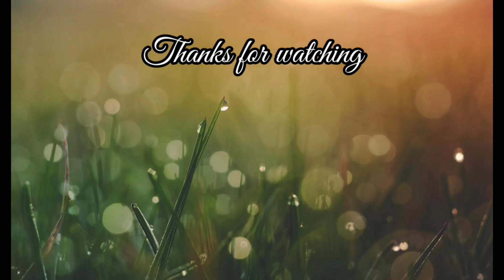diml Palaka rice recipe restaurant style|| ತೋತಾಪುರಿ ಮಾವಿನಕಾಯಿ😋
Hi helo 🙏
I am Nithyagopal yadav
kannada youtuber
I do videos on food, daily blog, lifestyle, shopping, fashion, health tips , beauty and many more in kannada

Nithyagopalyadav❤